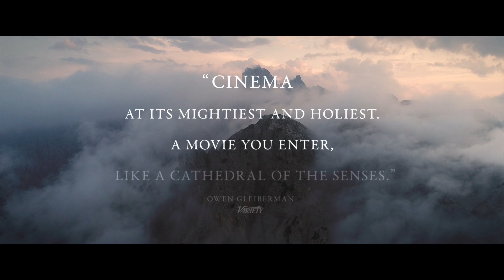A HIDDEN LIFE Clips + Trailer (2019) Terrence Malick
PLOT: Austrian farmer Franz Jägerstätter faces the threat of execution for refusing to fight for the Nazis during World War II.

Written and directed by Terrence Malick, starring August Diehl, Valerie Pachner, and Matthias Schoenaerts with both Michael Nyqvist and Bruno Ganz